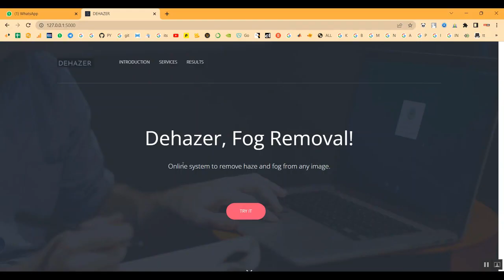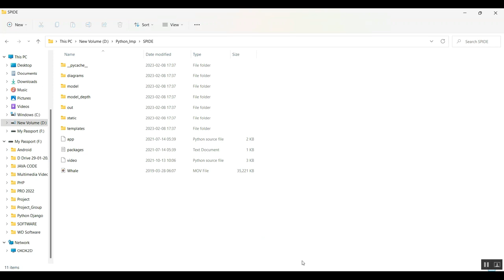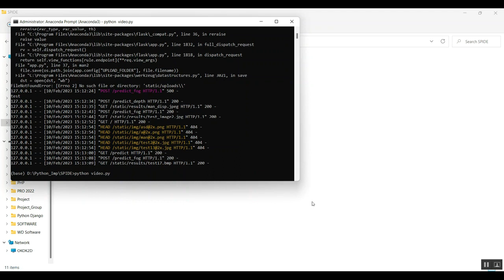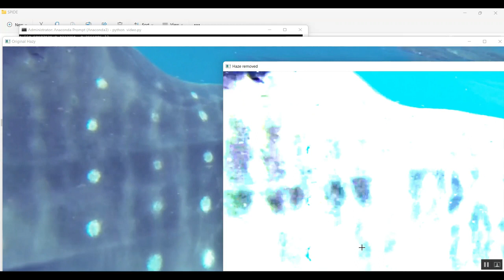A Novel Fast Single Image Dehazing Algorithm Based on Artificial Multiexposure Image Fusion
IEEE PROJECTS 2024 TITLE LIST

* Complete Source Code
* Complete Documentation
* Complete Presentation Slides
* Flow Diagram
* Database File or Dataset
* Screenshots
* Execution Procedure
* Video Tutorials
* Supporting Softwares

Support Specialization
* 24/7 Support
* Ticketing System
* Voice Conference
* Video On Demand
* Remote Connectivity
* Document Customization